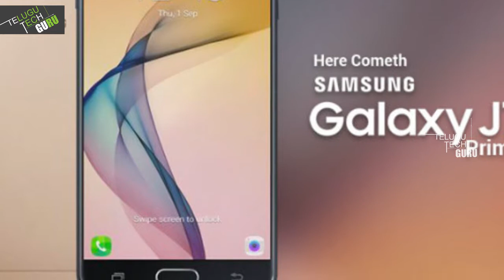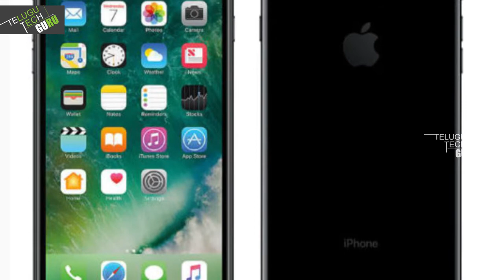Best Smart Phones That You Can Buy The Month Of April - Telugu Tech Guru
Best Smart Phones That You Can Buy The Month Of April